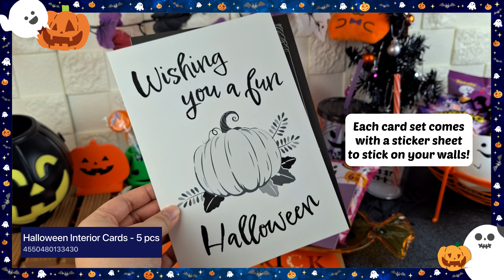Decorations You Will Need For Your Halloween Party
Pumpkins, ghosts, skulls, skeletons & all those spooky yet cute decorations you will need to get prepared for the Halloween Party!